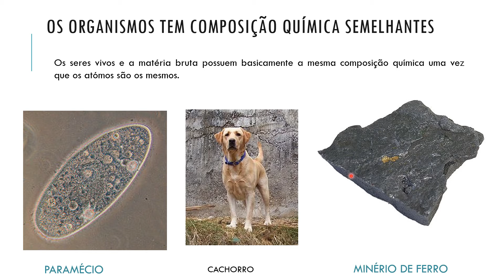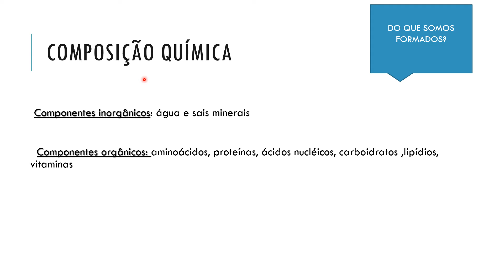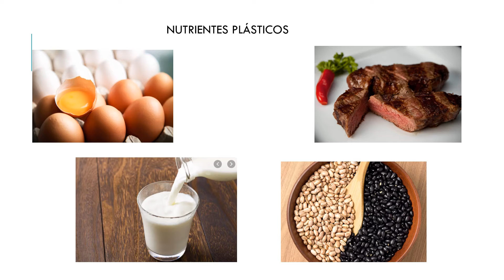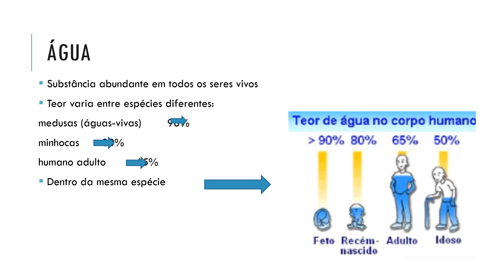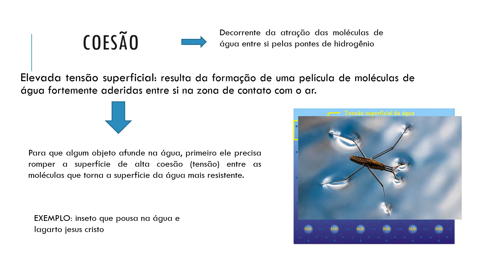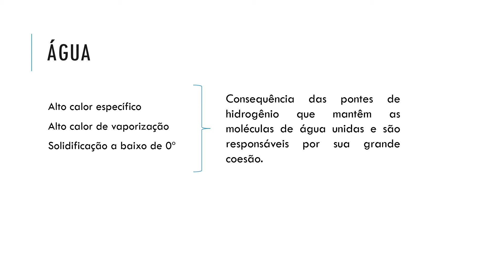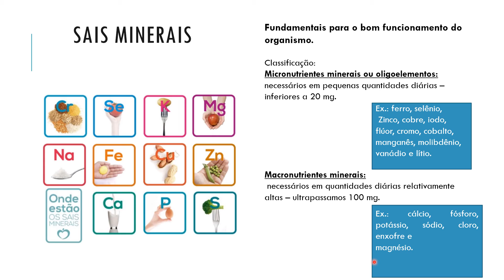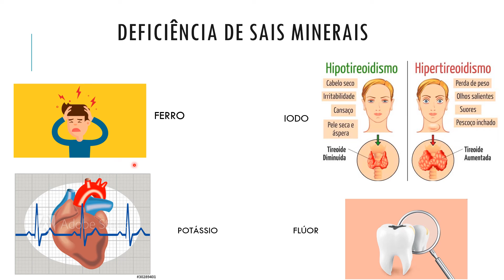vídeo 01 Apostila II ativ 1 a 5 Biologia Composição Química dos seres vivos 1º C